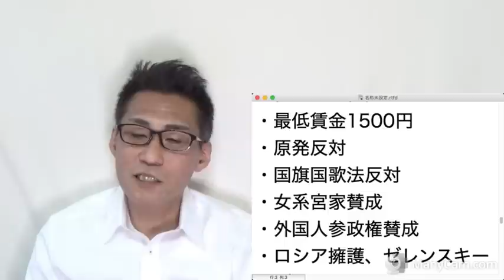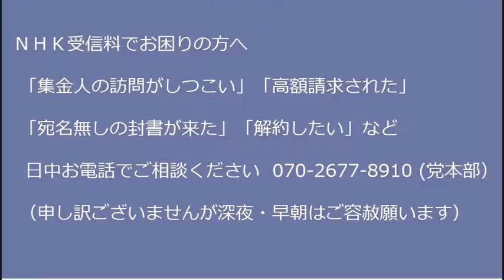自民党現職長野県議員逮捕！容疑は何と／立憲共産共に最近の関心事は台湾有事／パヨ排除の新生ツイッター好調、1週間で利用者が1400万人も増えてしまう 20221129